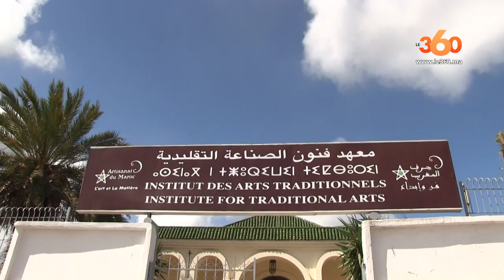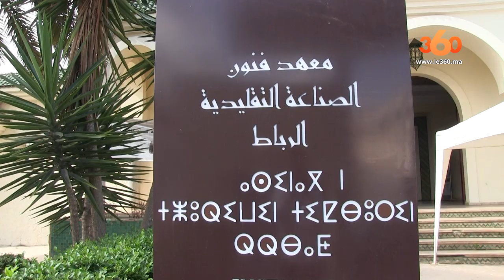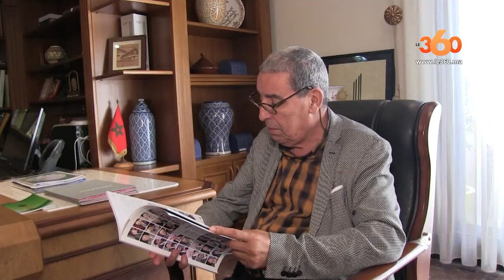Le360.ma •تعرفوا على النظام الجديد للتكوين في الصناعة التقليدية